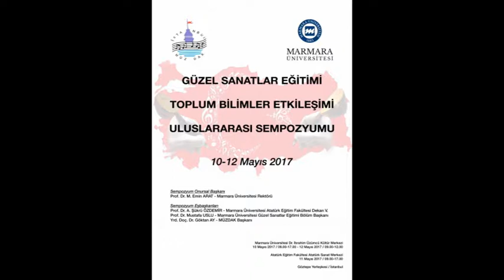Doç. Hüseyin Bülent AKDENİZ - Suzuki Metodu İle Keman Eğitiminin Kuvvetli ve...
Doç. Hüseyin Bülent AKDENİZ
Anadolu Üniversitesi Devlet Konservatuvarı

Suzuki Metodu İle Keman Eğitiminin Kuvvetli ve Zayıf Yönlerinin İncelenmesi